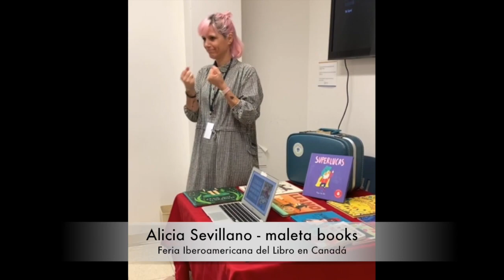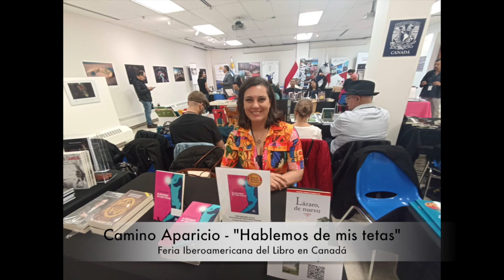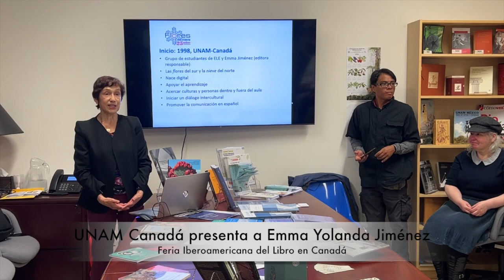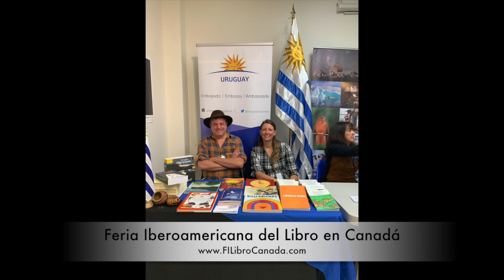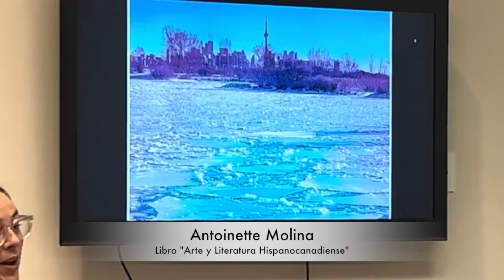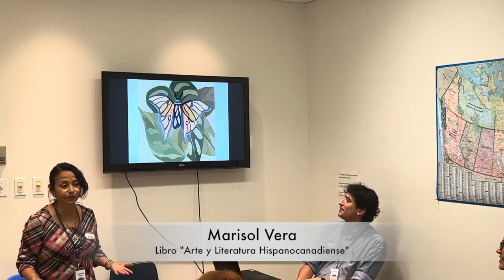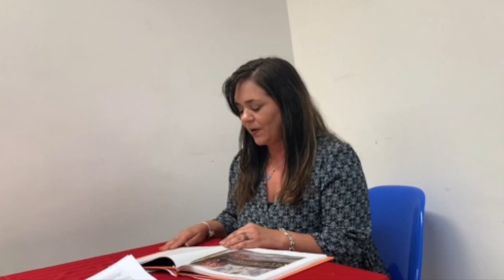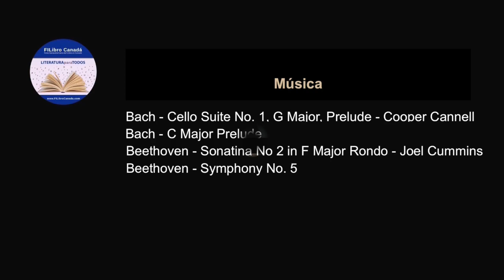Filibro Canada 2023 en pocos minutos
Los invitamos a ver un resumen de la V Feria Iberoamericana del Libro en Canadá en octubre, que es tanto el "Mes de la Herencia Hispana en Ontario", como el "Mes de la Herencia Latinoamericana en Canadá".

Agradecemos a todos los escritores, editores, libreros, embajadas latinoamericanas que participaron, a los patrocinadores Hispanic Canadian Arts & Cultural Association y Patricia Bermúdez - RE/MAX Vision. Y a la UNAM Canadá por prestarnos sus instalaciones para llevar a cabo la feria de este año.

Y muchísimas gracias a todos los que asistieron a los eventos literarios, a la feria, a los que compraron libros y a los voluntarios que ayudaron a que todo saliera lo mejor posible.